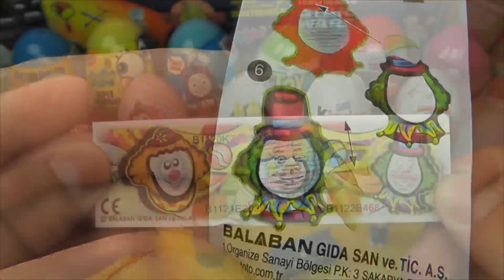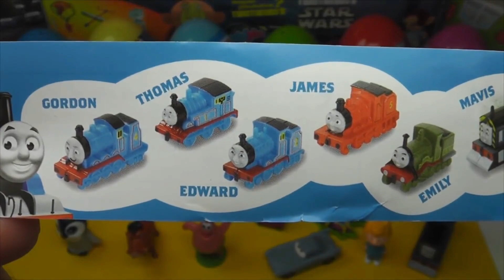Чебурашка яйцо, La casa Mickey Mouse Huevo Sorpresa